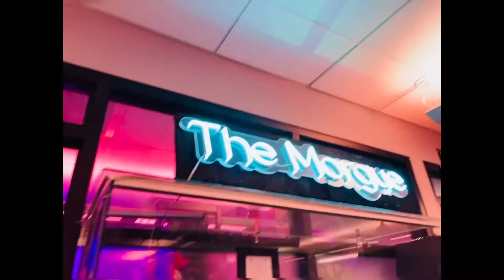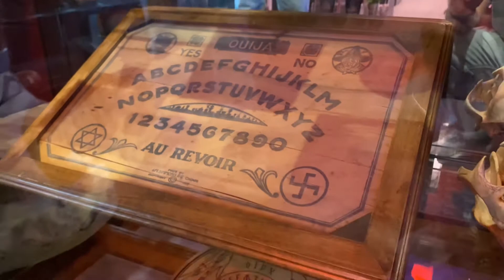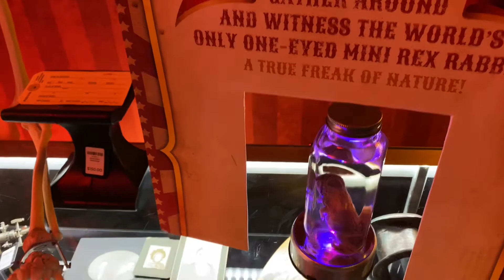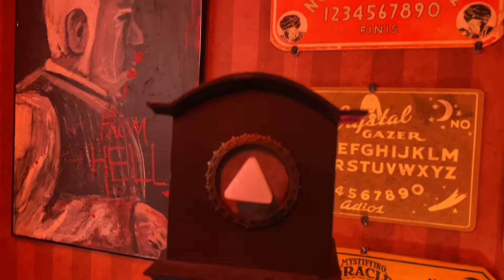Face to Face with CURSED Objects!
We go face to face with cursed objects! Our haunted travels take us to an amazing location in Chandler, Arizona: TERROR TRADER. Inside we discover Horror memorabilia to the eyes delight! In the rear of the store we make it to the oddities room filled with skulls, ouija boards and cursed items. This place is no joke! We even encountered paranormal activity as the spirits made their presence known during our visit! Do these relics capture trapped spirits?

Shout out to our friends over at Terror Trader for the in depth experience!